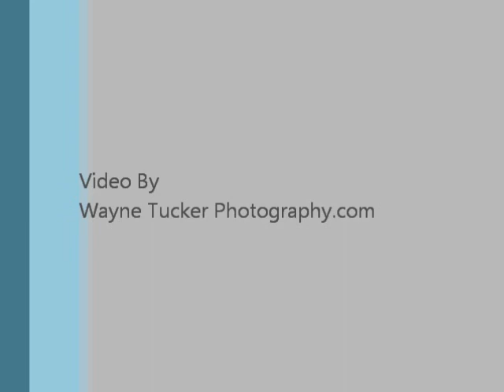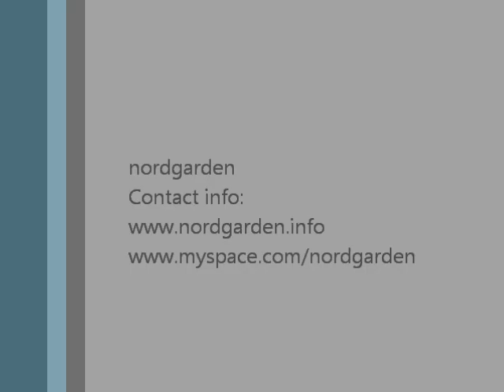"Nordgarden live @ Bar4 - playing "2nd Flight"- Park Slope B'klyn NYC"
Nordgarden, Amazing musician who creates his own musical background using a loop device. He makes these incredibly full intense sounds including guitar, vocal harmonies, claps, moans, chants.
Creating an amazing background to his great vocals and guitar work on top of the background.